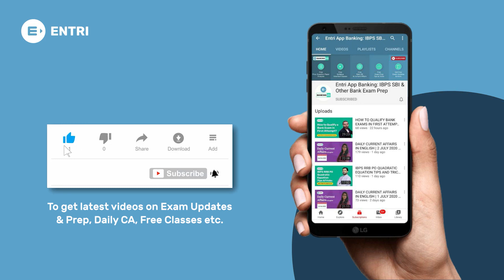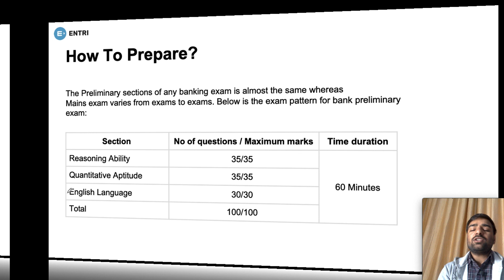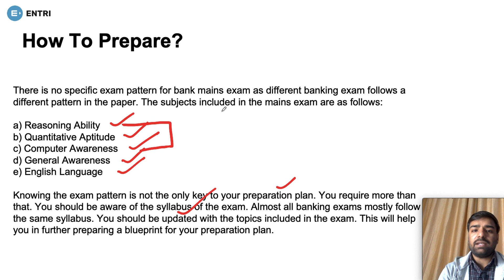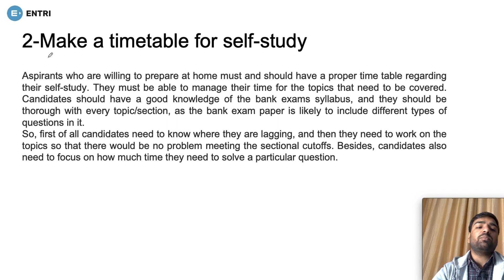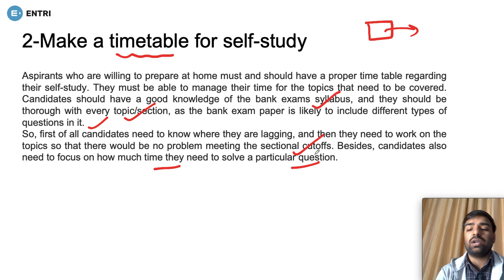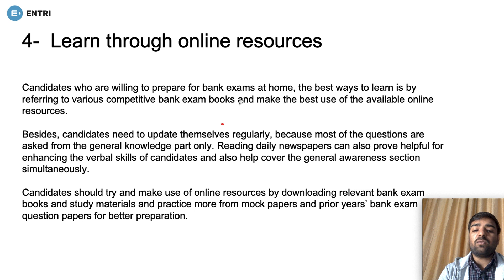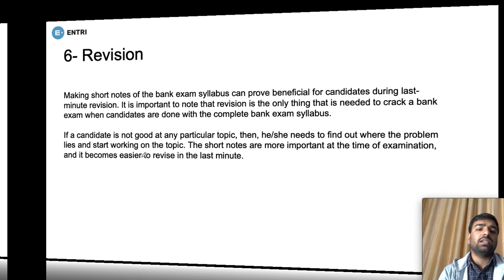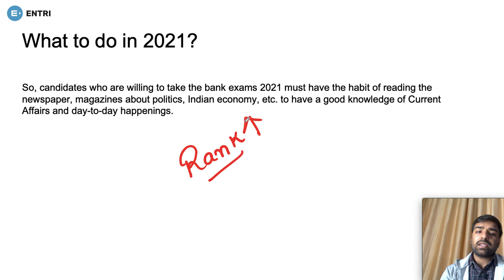HOW TO START BANKING EXAM PREPARATION | BANK EXAM PREPARATION | HOW TO PREPARE FOR BANK EXAMS 2021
In this banking video, Entri's top faculty Deepmani sir explains about how to prepare for bank exams in 2021. In this video, he is explaining in detail about how to start banking exam preparation in 2021. This video will be very helpful for those who are preparing for SBI PO exam 2020 and other bank exams like SBI PO, IBPS Clerk, IBPS RRB PO, IBPS RRB Clerk and all other competitive exams.